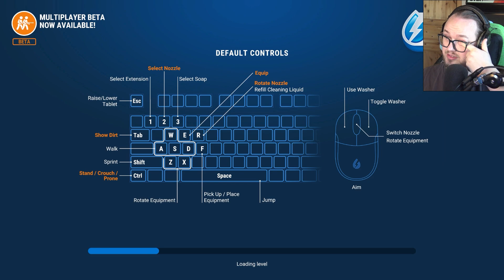Softis ritar en pillevipp på väggen!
Softis ritar snusk på väggen i Power Wash Simulator!